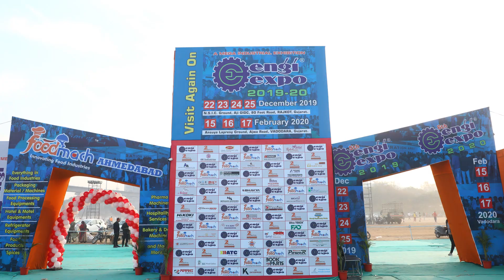#1 Water Proof Welding Machine | Manufacturers and Suppliers | Great Yuva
Taneja great industries are the most reputed manufacturers and suppliers of welding machines in India as well as outside India.

Taneja great industries has a reputation in the market not only for the excellence in engineering, material, and finishing but also for the technical aspects of its products.

Taneja Great Industries has its own brand naming Great Yuva. They provide the #1 waterproof welding machine in India.

Great yuva are the leading manufacturers and suppliers of the world’s best waterproof welding machines with the brand name Great Yuva.

They manufacture welding machine, waterproof welding machine, arc welding machine and many other cutting machines also.

Along with all these, Taneja Great Industries are also the leading suppliers of abrasives all over India.

We, Engiexpo are upcoming with the 5th Industrial exhibition in Rajkot. This exhibition covers all the industrial categories and has separate dome for separate categories.

Address: 2321, Raja Park, Ranibagh, Delhi - 110034